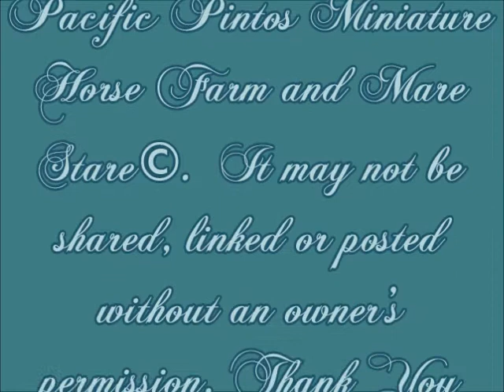Pacific Pintos Miniature Horse Farm - Lacey - Foaling - 11/10/14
Congratulations on the filly born 11/10/14 out of Las Doradas Tiffany's Lace sired by Magic Mans Color Prints. She is a  black frame overo pinto filly.